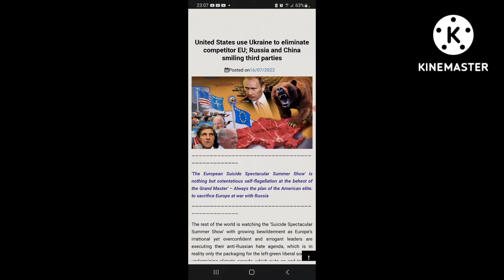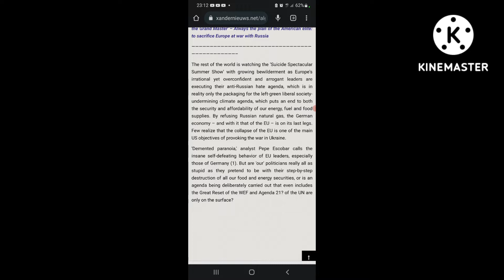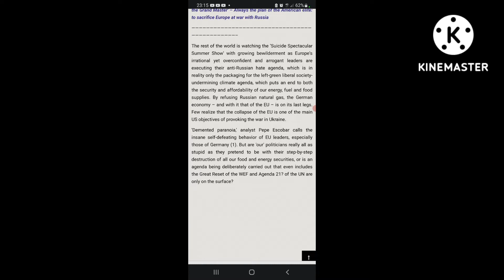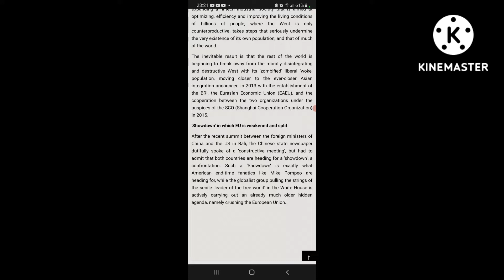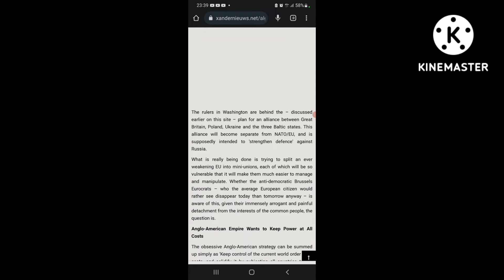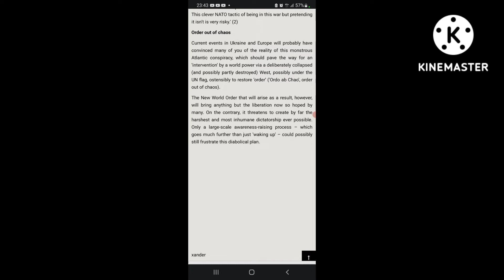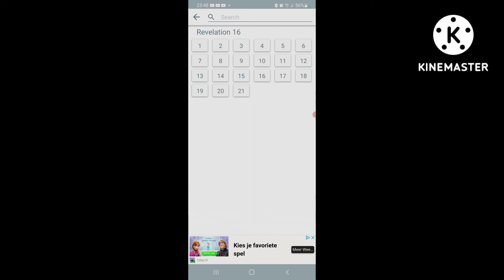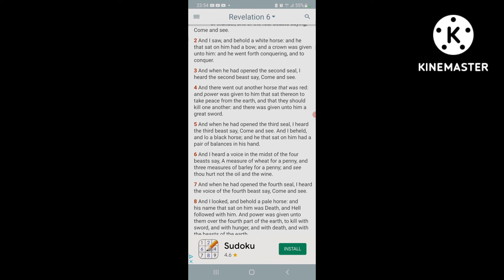The European Suicide Spectacular Summer Show